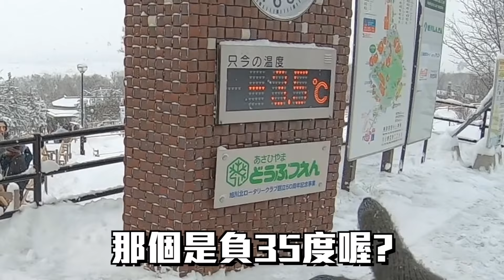【北海道系列 ep.4】旭川動物園、白鬚瀑布、精靈露台、超便宜公仔店、超好吃燒肉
今天從札幌出發 參加KKday一日行程
在下雪的天氣我們建議不要自己開車
這個行程我們可以推：

1.旭山動物園
這天矮莎突然大發威
但這樣逛動物園卻別有一番趣味
在影片裡妹妹教了幾個逛動物園的步驟小撇步
但可能每個日期會有不一樣的時間 你們要自己注意喔～

這個動物園真的太好玩了
好多台灣看不到的動物
但下雪地真的很滑 要走很慢很慢

2.中餐-KKDay附
吃到飽的自助餐
融合當地盛產的南瓜超甜超好吃
以自助餐的標準來說我們覺得給過

3.白鬚瀑布
從橋上往下看真的amazing!
東南亞的小朋友看到真的是驚呆了
待大約半小時就差不多了～

4.精靈露台
大家記得一定要吃那間麵包店
烤牛奶不一定要喝 但麵包一定要吃
小木屋園區晚上真的很漂亮
但唯一美中不足的是待的時間有點短
沒有辦法好好的逛逛
所以大家麵包要買快一點啊！

5.公仔店-駿河屋
日本〒060-0063 Hokkaido, Sapporo, Chuo Ward, Minami 3 Jonishi, 5 Chome−1-1 ノルベサ 3階

裡面超多公仔跟模型可以挖寶的啦！！！
我弟跟老吳到這簡直瘋了
弟弟還直接把在樓下逛藥妝的我們抓上來刷卡
喜歡公仔的大推！
但大約七點半就關了 記得早點來！

6.晚餐燒肉-Totori
我們白天問了KKday導遊有什麼推薦的燒肉
他就幫我們訂了這間 而且只能訂到晚上九點
為了吃內行人推薦的 我們也等到九點
果不其然真的殼以！
雖然是韓國人開的 但肉質副食配料什麼的都殼以！
價格不低就是了.
有預算的可以來吃！

下集就是最後一集了啦～